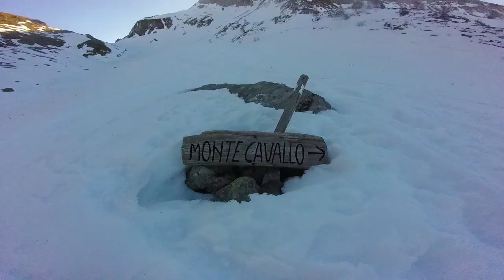ValTerzera e S.Simone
4 passi in ValTerzera e nel comprensorio di S.Simone.